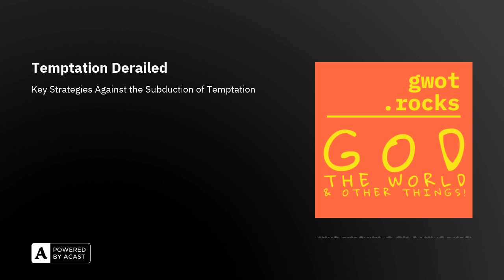Temptation Derailed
2 Peter 1:3 says, "His divine power has given us everything we need for a godly life through our knowledge of him who called us by his ownglory and goodness." This episode gives you six strategies from God to avoid temptation. DONATE You can help support this podcast by clicking our secure PayPal account. “gwot.rocks” is a ministry of Transform This City, a registered 501(C)(3) The Four Spiritual Laws - how you can be born again and have eternal life?The Spirit Filled Life- how you can live each day in the power of God’d Holy Spirit!Voices From The Past Volume 1 & 2"Other Things with... " YouTube ChannelCut & Paste Personal Invitation to invite your friends to check out “gwot.rocks” podcast: I invite you to check out the podcast, “gwot.rocks: God, the World, and Other Things!” It is available on podcast players everywhere! Here is the link to the show’s home base for all its episodes (Ctrl+click to follow the link) LIFE HELPSgwot.rocks home page Transform This City Transform This City Facebook Thank you for listening! Please tell your friends about us! Empowering Encouragement Now segments are based in part on C.H. Spurgeon's Morning & Evening Devotions (public domain.)ChatGPT and/or Bard may be used at times to expedite research material for this podcast.Unless otherwise noted, all Scripture quotations are taken from the Christian StandardBible®, Copyright © 2016 by Holman Bible Publishers. Used by permission. ChristianStandard Bible® and CSB® is a federally registered trademark of Holman Bible Publishers.